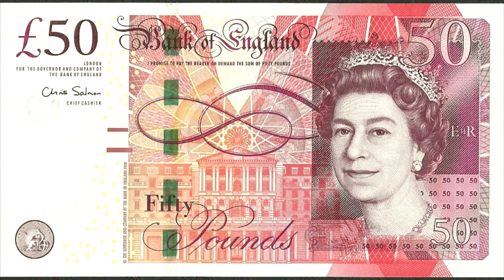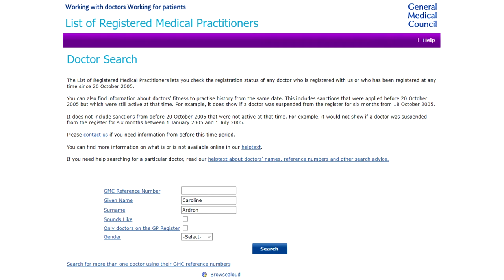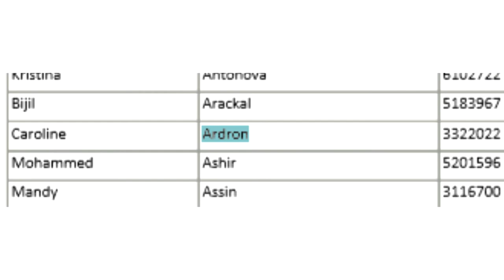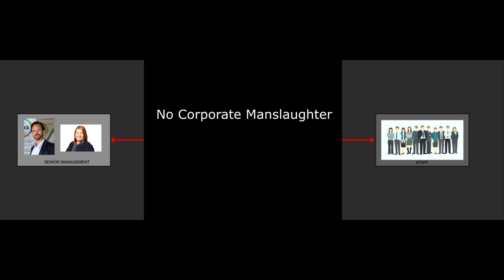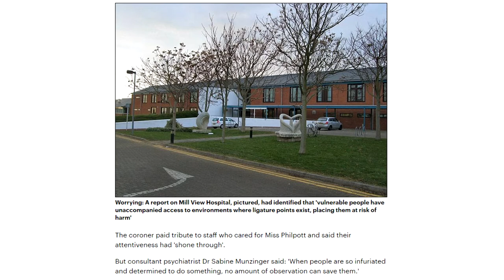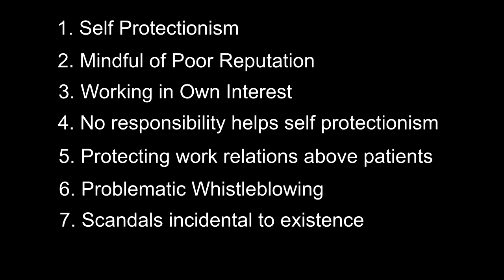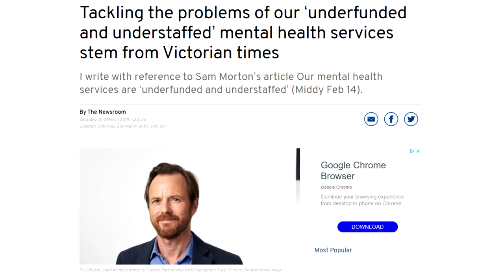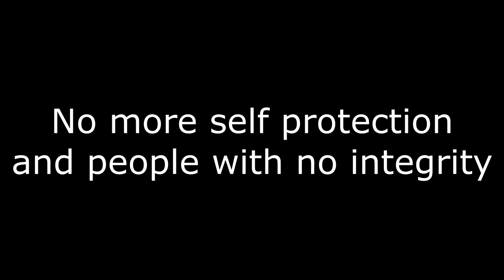Accountability Gone Wrong - The tragic death of Jamie Osborne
I discuss the horrifying lack of accountability that exists in this trust, the insidious lies which the management are unwilling to deal with and the self protectionist attitudes which leads to deaths and ill treatment

I suggest that unaccountability is what leads to deaths and as long as they continue people will die and we will continue to see these scandals.